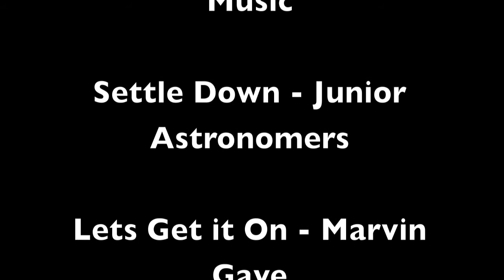Kid Felix | Podcast #4 | Bamboozle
Kid Felix | Podcast #4

Bamboozle